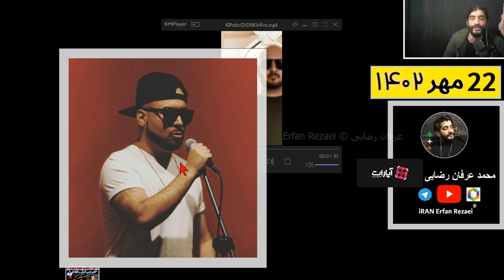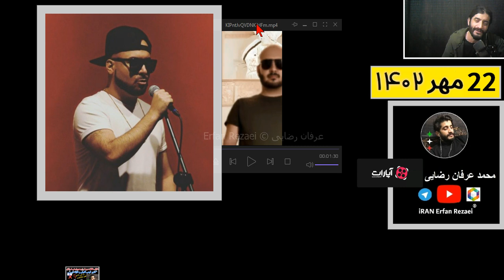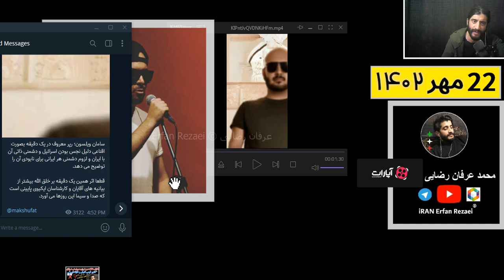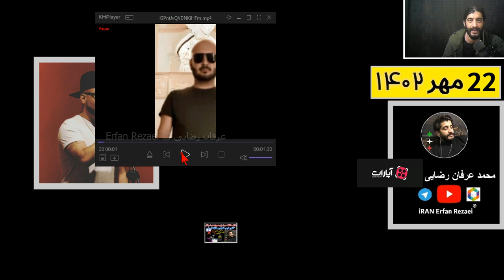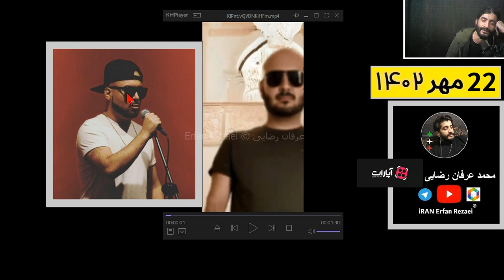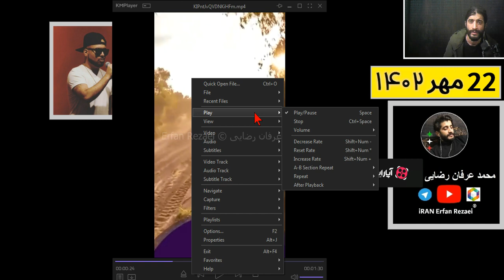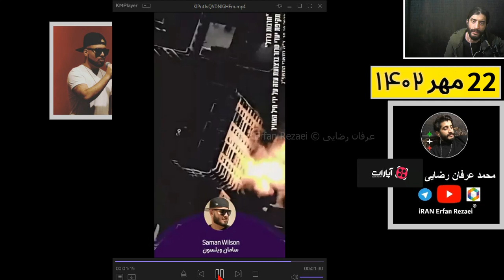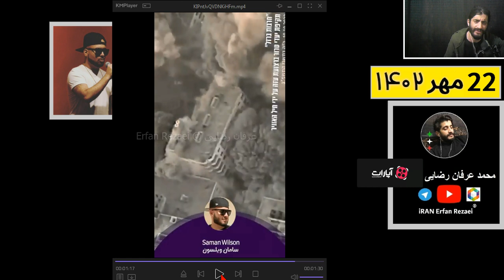برسی حرف های جنجالی سامان ویلسون درباره جنگ اسرائیل و فلسطين غزه/22مهر/*مهم🇮🇱🇵🇸🇮🇷ایران Saman Wilson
واکنش به حرف های جنجالی جدید سامان ویلسون Saman Wilson گروه زدبازی Zedbazi در حمایت از فلسطین فلسطین و حمله سامان ویلسون خواننده رپ به اسرائیل اسرائیل امروز 22 شهریور 2023 ایران جنجالی ایران خبر_فوری اخبار محمد عرفان رضایی mohammad erfan rezaei iran
سامان ویلسون اسرائیل مهم
کامل فیلم ویدئوی حمله سامان ویلسون به اسرائیل
حرف های جنجالی ویلسون گروه زدبازی در حمایت از غزه غزه فلسطین و حمله به رژیم صهیونیستی اسرائیل و جمهوری اسلامی ایران.
Saman Wilson
Musical artist
Saman Wilson | سامان ویلسون (@aslekaar) اینستاگرام سامان ویلسون اصل کار
سامان ویلسون؛ رپر معروف در یک دقیقه بصورت اقناعی دلیل نجس بودن اسرائیل و دشمنی ذاتی آن با ایران و لزوم دشمنی هر ایرانی برای نابودی آن را توضیح می دهد.
بیوگرافی سامان ویلسون سامانویلسون جنجالی جدید درباره حمله حماس طوفان الاقصی
قطعا اثر همین یک دقیقه بر خلق الله بیشتر از بیانیه های آقایان و کارشناسان ایکیوی پایینی است که صدا و سیما این روزها می آورد.
Israel
Country in the Middle East
israel vs iran
آپارات موزیک
حمایت سامان ویلسون از فلسطین
Zedbazi (Persian: زدبازی) is an Iranian hip hop band, formed by longtime friends Saman Wilson and Mehrad Hidden, and later joined by Sohrab MJ, Sijal, Alireza JJ and Nassim. In a 2022 concert, the founder of the group (Saman Wilson) announced the group's two new members, Sepehr Khalse and Behzad Leito.
آهنگ های سامان ویلسون
بیوگرافی سامان ویلسون (سامان رضاپور) به همراه حواشی جدید او
Tabestoon Kootahe
saman willson reaction
واکنش به آهنگ
سامان ویلسون در کلاب هاوس
پادکست سامان ویلسون و مهراد هیدن جدید
شپهر خلسه و سامان ویلسون ویدئوی جدید
اخبار جنگ فلسطین و اسرائیل امروز